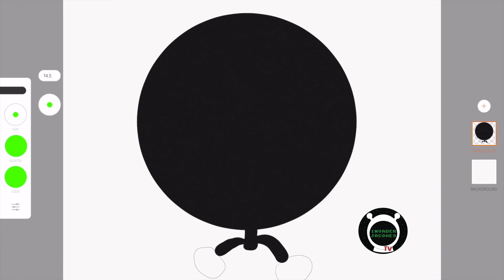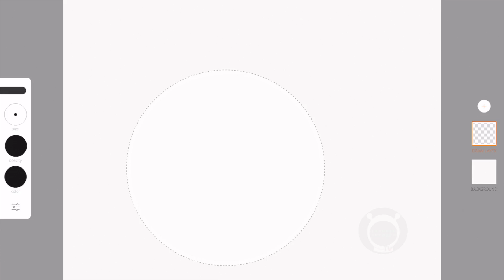Invader Jacques TV | Marvin The Martian | Adobe Draw | iPad Pro 12.9 | Apple Digital Art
Welcome to Invader Jacques TV. My name is Jacques Alexander B. & I’m a 7-year-old artist and actor from Hollywood, Los Angeles, California. I love to draw everyday and these are my daily doodles filmed exclusively by me.

Directed By: Jacques Alexander B.
Illustrations By: Jacques Alexander B.
Edited By: Jessica B.

You can also follow my other social media pages

Twitch TV: @invaderjacques
Tick Tok: @invaderjacques